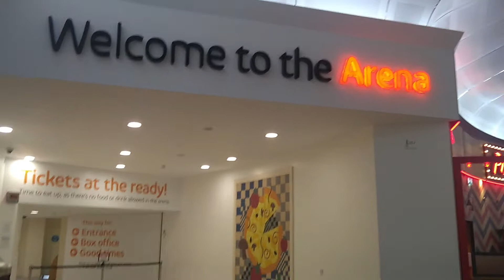Shopping at Breahead Scotland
Breahead Shopping